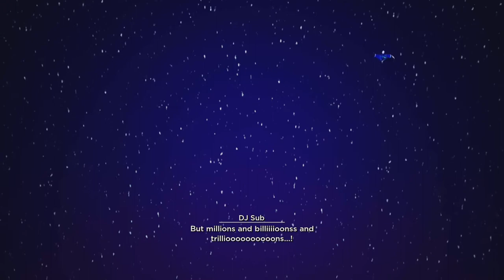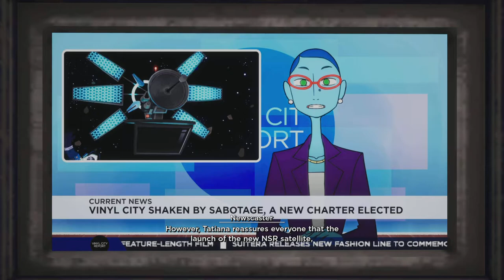NO STRAIGHT ROADS 100% Walkthrough Pt 2 DJ Subatomic Supernova (Easy Mode S Rank)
I was liking the Track and the theme of the Boss Stage, kinda fits well on it, hope you like and Funk Fiction, this is Impressive while playing at the PS5